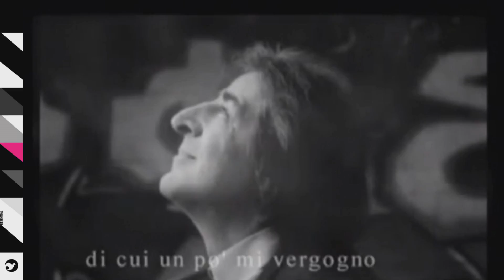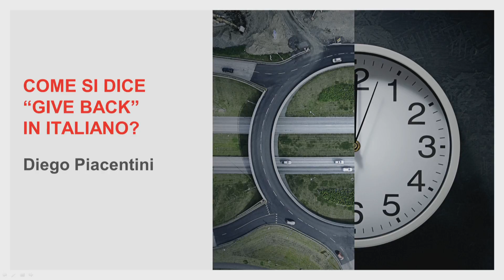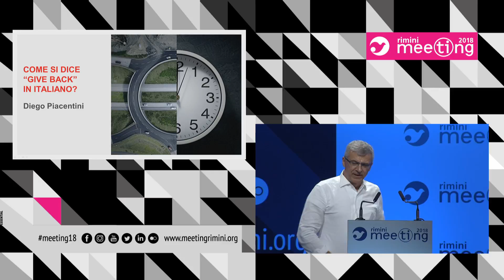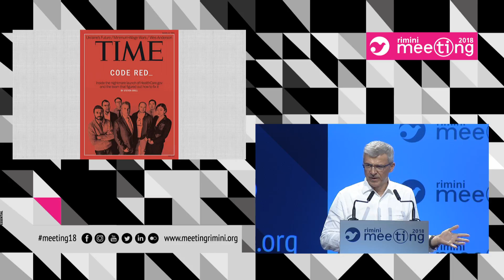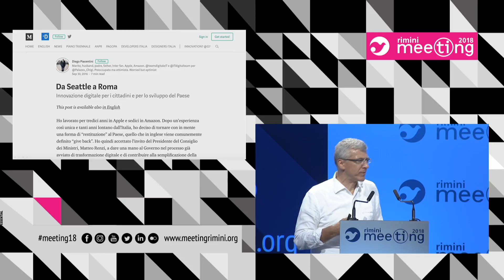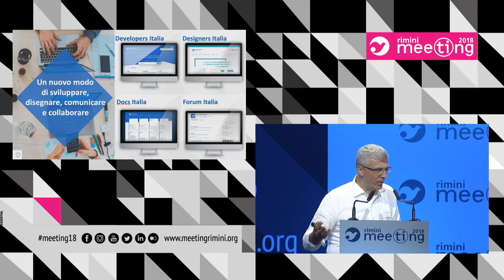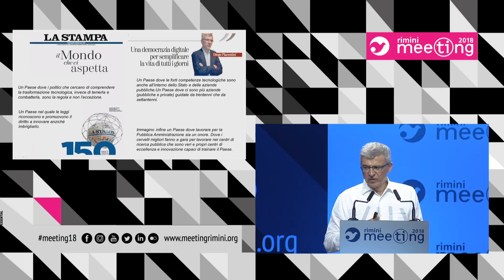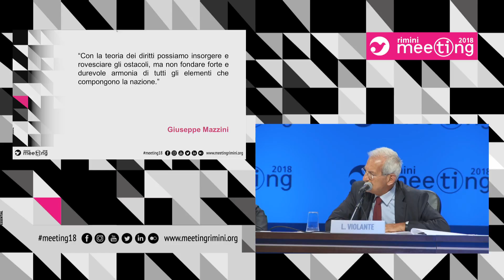To be Italian. Series curated by Luciano Violante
19 August 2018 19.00 Salone Intesa Sanpaolo A3

Participants:
Diego Piacentini, Italian Government Commissioner for the Digital Agenda;
Luciano Violante, Emeritus President of the Italian Chamber of Deputies.

Introduced by Giorgio Vittadini, President of the Foundation for Subsidiarity.